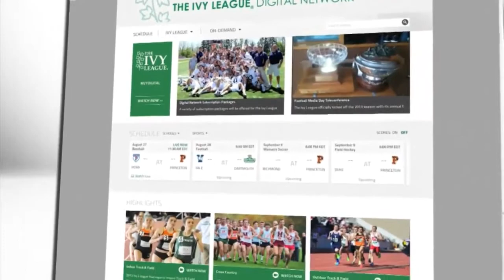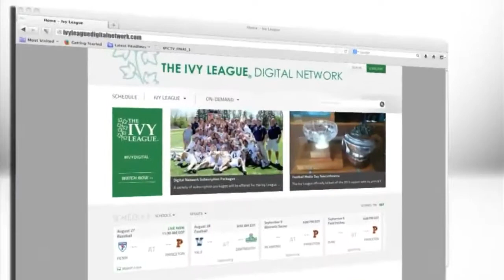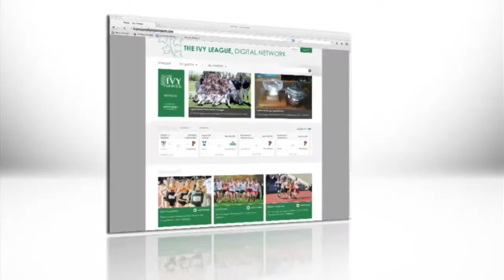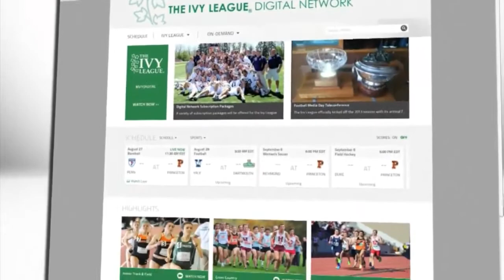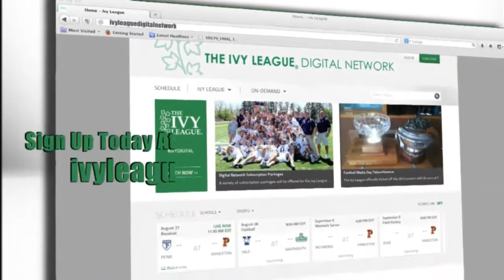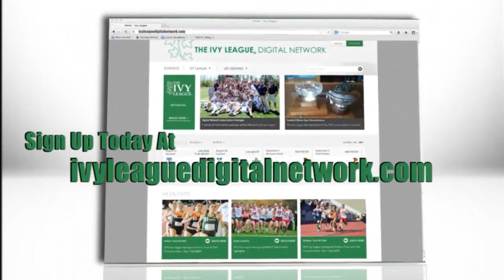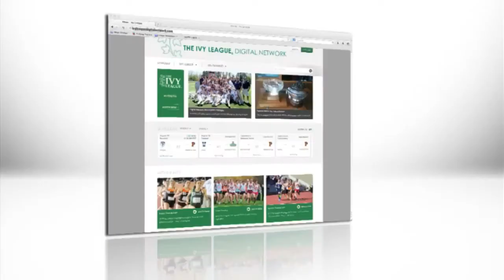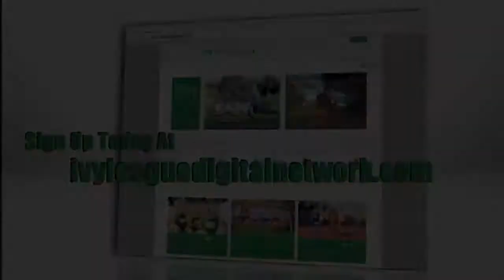Princeton Vs. George Mason - TJ Bray #5